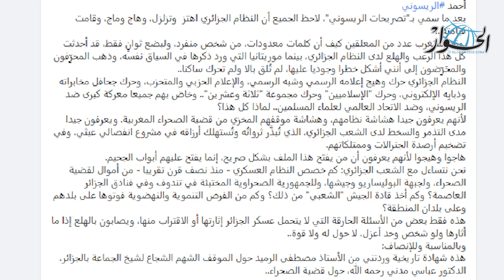رجوع "الريسوني" إلى مراهقته .. أو منشورات مطلقة فيمينست !!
افتتاحية الحوار: رجوع الشيخ " الريسوني" إلى مراهقته .. أو منشورات مطلقة فيمينست !!